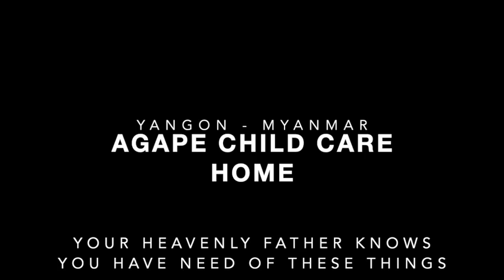Agape Child Care Home, Yangon, Myanmar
Resourcefulness is a resource.